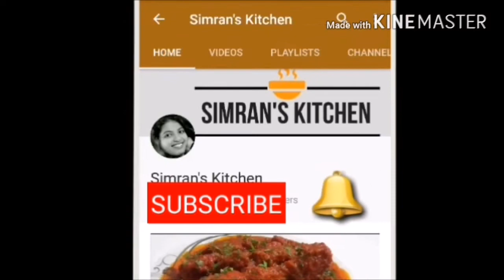Palak Paneer || Restaurant Style Palak Paneer || हॉटेल जैसा पालक पनीर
watch how to make delicious restaurant style palak paneer in your home.